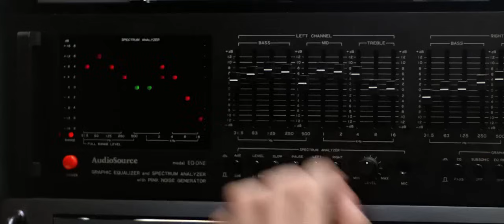Ferris Bueller's Day Off - Opening Monologue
1 Actor